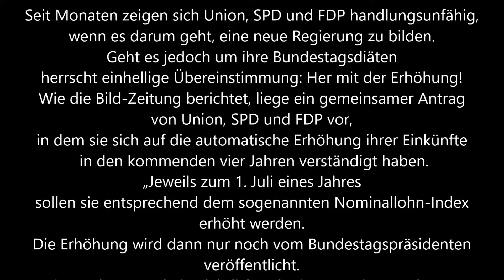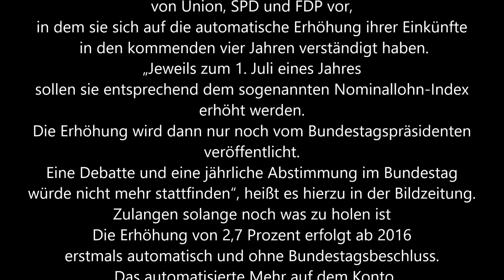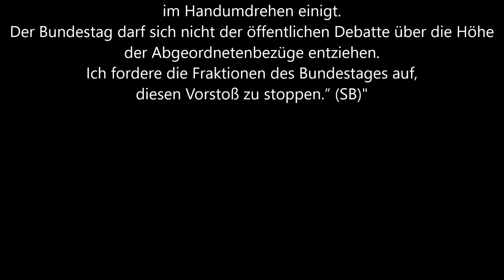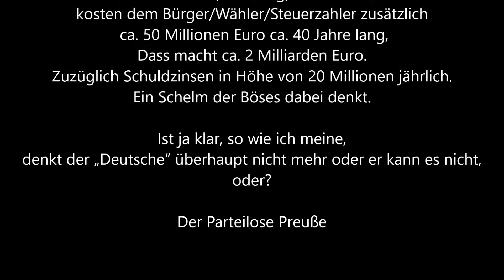Diäten Erhöhung: Da sind sich Union, SPD und FDP mehr als einig